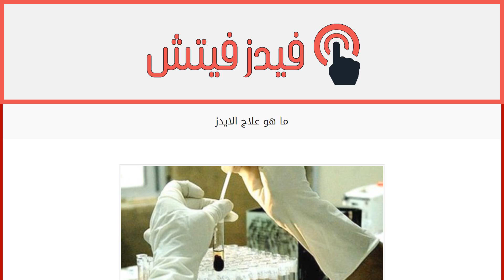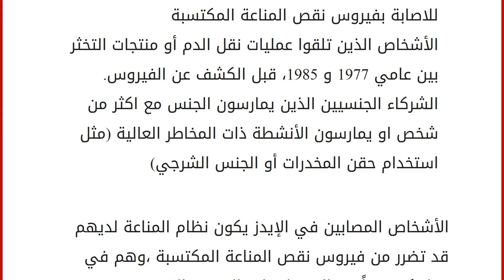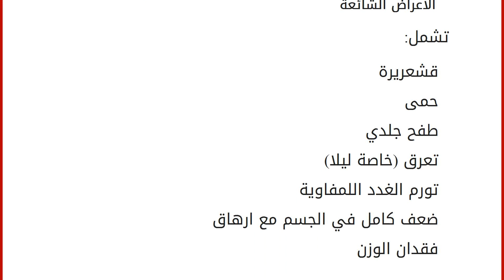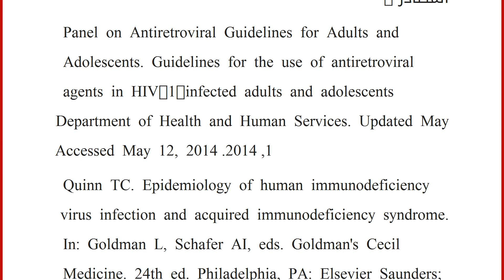ما هو علاج الايدز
محتويات
١ تعريف مرض الايدز
٢ طرق انتقال العدوى
٣ الأشخاص المعرضين للاصابة
٤ الأعراض
٥ العلاج
٦ ملاحظة تعريف مرض الايدز
يعتبر فيروس نقص المناعة المكتسبة أو (HIV) هو السبب الرئيسي للإصابة بمرض الايدز ، حيث يهاجم هذا الفيروس جهاز المناعة في الجسم ويضعفه بشكل كبير ، ويكون جسم الإنسان بسبب هذا الضعف في جهاز المناعة معرض للخطر الكبير الذي يؤدي به إلى الإصابة بالعديد من الأمراض مثل السرطان ، وعندما يصاب الجسم بهذا الفيروس يبقى الفيروس داخل جسمه إلى الأبد . طرق انتقال العدوى الاتصال الجنسي سواء الفم أو المهبل أو الشرج مع شخص مصاب بالفيروس . من خلال نقل الدم أو استعمال نفس الإبرة التي استعملها شخص مصاب بالفيروس. من الأم إلى الطفل حيث إن الأم الحامل المصابة بالفيروس تنقله إلى طفلها من خلال الدورة الدموية المشتركة بينهما . الأم المرضعة المصابة بالفيروس تنقل هذا الفيروس لطفلها الرضيع .لا ينتقل الفيروس